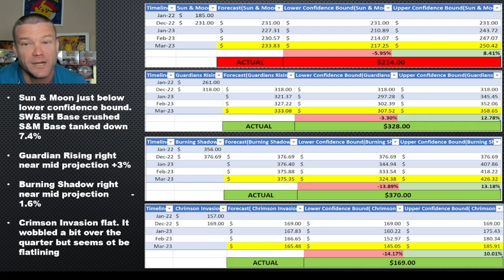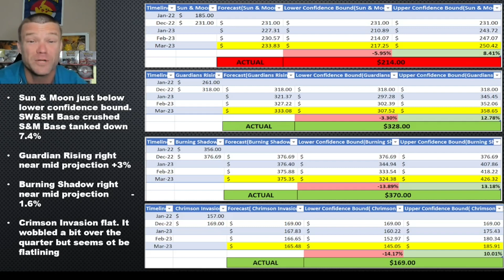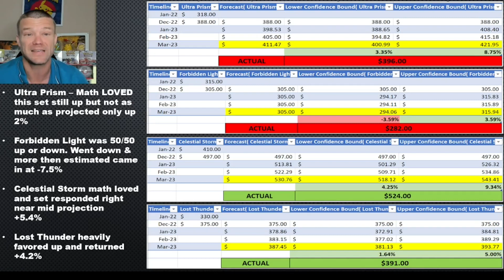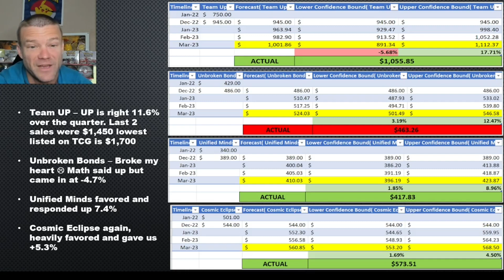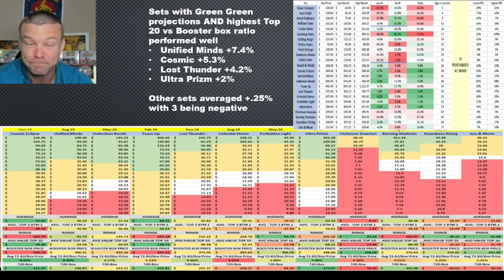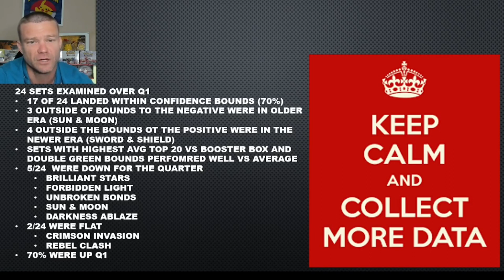Awesome Booster Box Data and Results!! Sun & Moon Era Deep Dive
What is up all you Pokémon maniacs out there! PikiPikaPapa is here with an all time favorite type video!! At the beginning of January we put 12 months of Booster Box prices into Excel and used a price forecasting tool to see where we might end up in Q1! THIS IS THE VIDEO WHERE WE CHECK THE RESULTS!! BAHHHH I'M SO EXCITED!!! Today we check the results and on Sunday we will make bold new predictions for Q2!! I love these types of videos and data dives and I hope you all enjoy it as well!!

I truly hope you find value in this content and if you do I know I speak for all of us when I say we would love to have you as a member of our community so smash that subscribe button and leave a comment down below!

Penny Sleeves
Lens Wipes
Micro Fiber Cloths
Card Centering Tool
Magnifying lamp